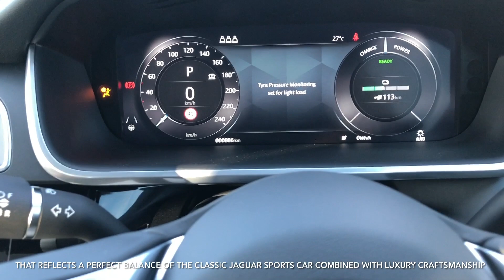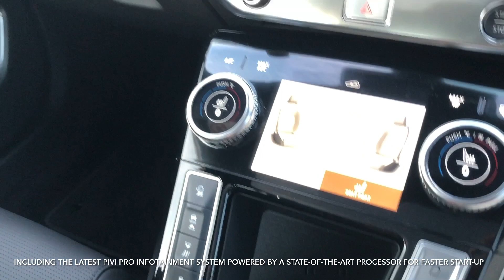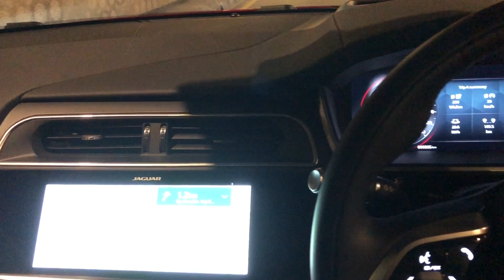Jaguar I Pace First Impression And Test Drive In Malaysia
The Jaguar I-Pace, which represents a new Jaguar brand that prioritises sustainability and practicality while retaining the signature Jaguar contemporary design and the car has even won more than 80 awards globally, including ‘World Car of the Year,’ ‘World Car Design of the Year’ and ‘World Green Car.’

The Jaguar I-Pace is also powered by a 90kWh battery with a certified WLTP range of up to 470km and allows for significantly faster charging when connected to an 11kW wall box, which allows for 53km of WLTP range per hour, and a full charge from empty in only 8.6 hours, so it can easily be used daily after an overnight charge.

This allows the Jaguar I-Pace to zoom to 100km/h from a standstill in just 4.8 seconds and can complete the 400m sprint in 12.4 seconds as well as a wading depth of 500m thus setting itself apart in the market with its electrifying performance, with linear and almost instant acceleration while its air suspension maintains a comfortable ride.

Moreover, the Jaguar I-Pace is powered by two Jaguar-designed electric motors on each axle, producing an exceptional combined performance of 400PS and 696Nm, with an aluminium construction and a low centre of gravity, the car offers an golden balance between all-wheel drive performance, refinement, luxury and agility.

On top of that, the Jaguar I-Pace features a spacious and stylish interior that reflects a perfect balance of the classic Jaguar sports car combined with luxury craftsmanship. It is also integrated with innovative technology, including the latest Pivi Pro infotainment system powered by a state-of-the-art processor for faster start-up.

The Jaguar I-Pace also features a 12.3-inch high-definition digital driver display, as well as 10-inch and 5-inch upper and lower touchscreens which function as the infotainment and controls featuring multi-function haptic rotary controllers alongside crisp and clean graphics, ensuring an engaging and intuitive user experience.

The Jaguar I-Pace will be available in two variants, priced from RM460,800 for the Black LE and RM498,800 for the HSE, with a comprehensive warranty coverage period of 5 years or 150,000km, whichever comes first, and so much more and affordable pricing as a result of Government duty-free concessions for CBU EVs.